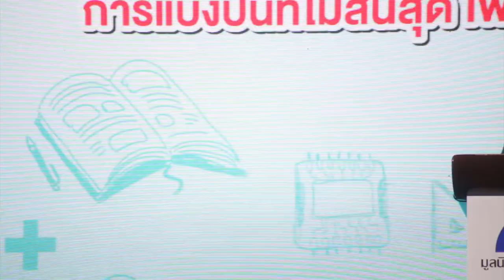Channel8Thailand 60 ปี โตโยต้า สานต่อเจตนารมณ์สร้างโอกาสเด็กไทย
✅ 60 ปี โตโยต้า สานต่อเจตนารมณ์สร้างโอกาสเด็กไทย

ในวาระครบรอบ 60 ปี โตโยต้า มอเตอร์ ประเทศไทย คุณนินนาท ไชยธีรภิญโญ ประธานคณะกรรมการ บริษัท โตโยต้า มอเตอร์ ประเทศไทย จำกัด ให้เกียรติในพิธีฉลองครบรอบ 30 ปี มูลนิธิโตโยต้าประเทศไทย และมอบเงินสมทบทุนจดทะเบียนให้แก่มูลนิธิโตโยต้าประเทศไทย เป็นจำนวน 500 ล้านบาท
โดยมีคุณประมนต์ สุธีวงศ์ ประธานมูลนิธิโตโยต้าประเทศไทย เป็นผู้รับมอบ ทำให้เงินทุนจดทะเบียน
รวมทั้งสิ้นเป็น 900 ล้านบาท เพื่อขยายการดำเนินกิจกรรมสนับสนุนในด้านทุนการศึกษา และร่วมพัฒนา
คุณภาพชีวิตของเด็กและเยาวชนที่ด้อยโอกาส

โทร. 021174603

4 Ku-band @ 54 MHz
24 Ku-band @ 27 MHz

Downlink Information:
NAT TV 1 and 2
Transponder: 22
Frequency: 12090
Symbol Rate: 20000
FEC: 3/4

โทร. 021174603